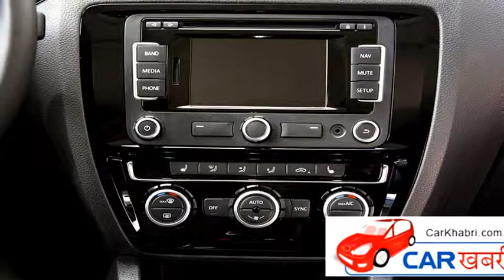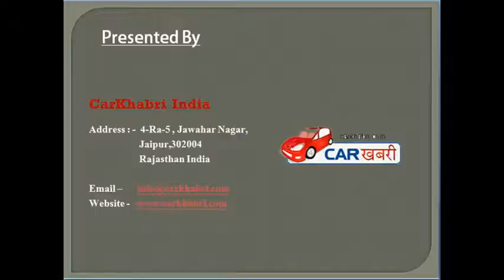Volkswagen Jetta 2015 - CarKhabri